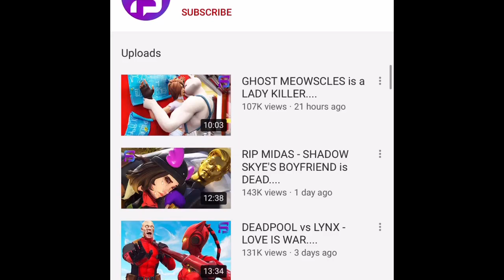Skye X Rox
OooooO Love is in the air.